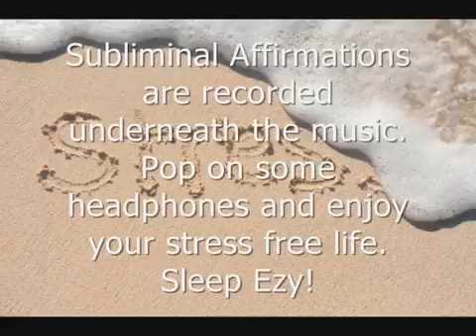Entlasten Sie die Belastung für die unterschwellige Botschaft | hat einen Fall, dass Sie Ihre Mitrei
Ist auch möglich, diese Anleitung Masu Meditation und Virginie Esprit Heilung von Niederschlägen und beruhigende Licht zu empfangen. NNI-out Wir, Ja.